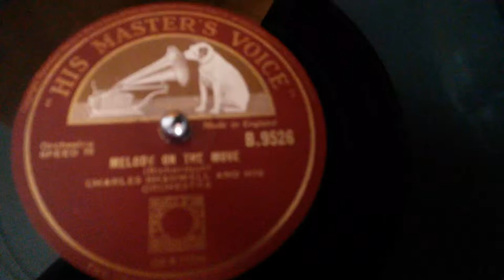Melody On The Move -- Charles Shadwell -- played on an HMV 102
Charles Shadwell and his Orchestra recorded 'Melody On The Move' in 1947. On the other side is 'The Dancer At The Fair' --  HMV B.9526. This is played on an HMV 102 portable gramophone made in 1946.